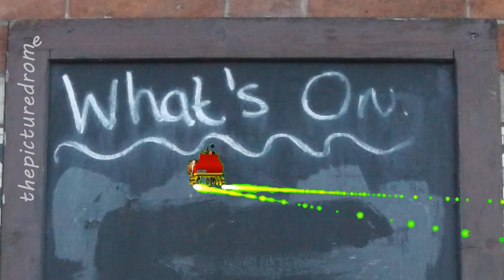What's on ... Macclesfield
Live Music
Cheshire